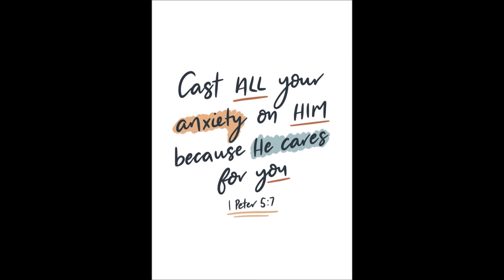Danny - The Comforter